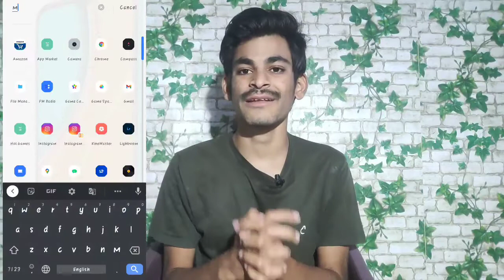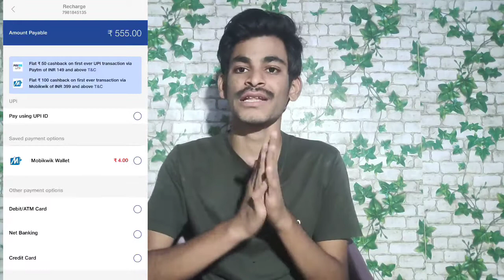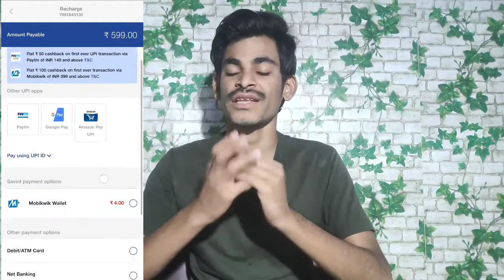Jio Recharge నుండి Cashback పొందండి...! In telugu ! Telugu tech16